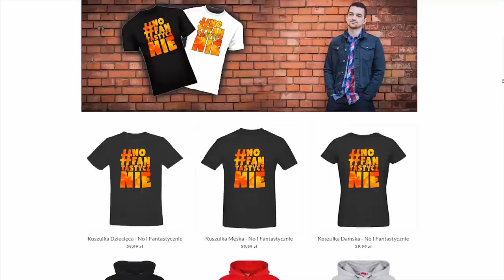Forza Horizon 4 - Meeting Niemieckie i Włoskie do lat 80' ⚡